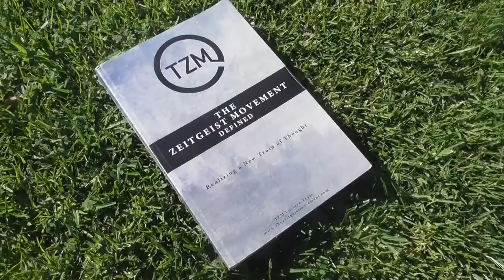[ Zeit-TV ] Season 1 Episode 8 - The Zeitgeist Movement Adelaide